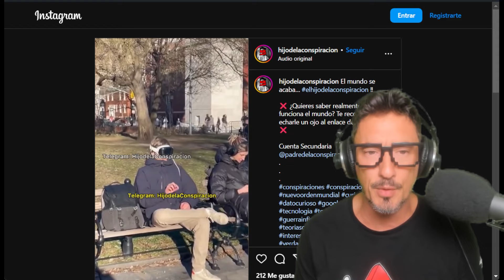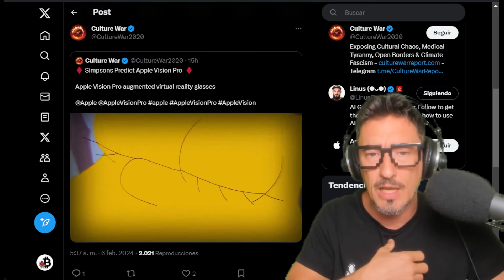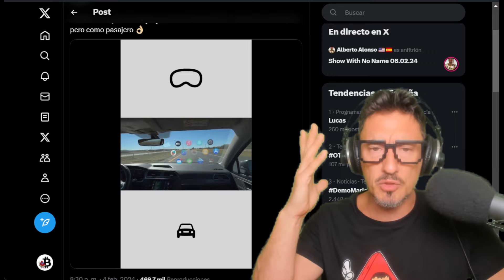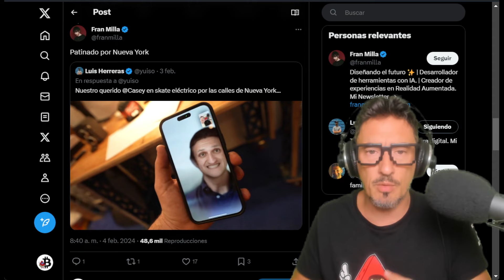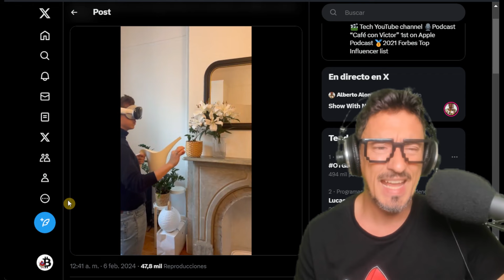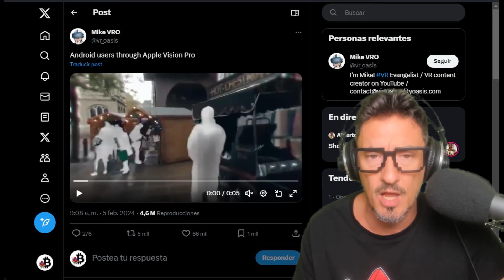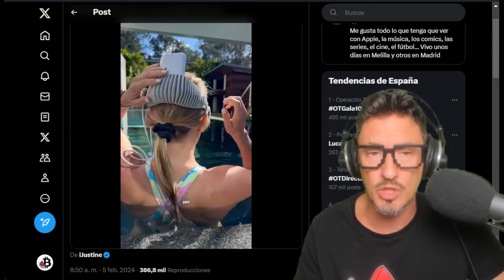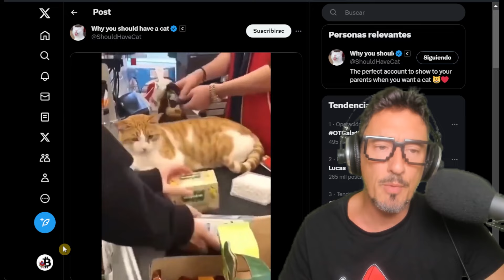Apple Vision Pro ¡NO GASTES tu dinero! 🚫👓 ¿Revolucionarias o sobrevaloradas?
NO Compres Apple Vision Pro 🚫👓  ¿Moda o Error Tecnológico?

Descubre TODO sobre las Apple Vision Pro en nuestro análisis más completo. ¿Son un hito en la moda tecnológica o un costoso error? Únete a Rodrigo Arnedo en IA News y sumérgete en el mundo de la inteligencia artificial y la tecnología. Analizamos las polémicas gafas Apple Vision Pro y su impacto en la sociedad: ¿Moda, seguridad, y futuro distópico? ¡Opina y aprende con nosotros! Dale al LIKE si te interesa el futuro tecnológico

00:00 Presentación
00:22 Patinado por Nueva York
22:27 Unnecessary Inventions
22:57 Matt Wolf
25:55 Linus Apple Vision Pro
34:47 Despedida